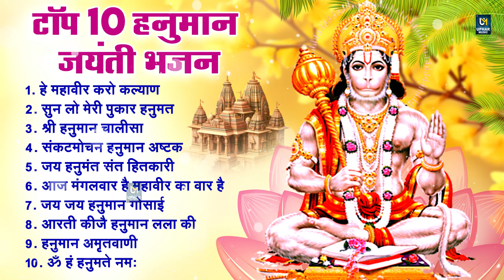Top 10 हनुमान जयंती भजन | Hanuman Janmotsav Bhajan | Hanuman Janmotsanv 2024 | Hanuman Jayanti Songs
hanuman chalisa,
bhajan,
bhakti song,
bhakti gana,
bhajan songs,
aarti,
jai hanuman gyan gun sagar,
hanuman bhajan,
hanuman chalisa fast,
morning bhajan,
bhajan songs hindi,
hanuman song,
bhakti geet,
hanuman status,
hanuman 2024,
hanuman kab hai,
hanuman song,
hanuman dj song,
hanuman bhajan,
hanuman aarti,
hanuman bhajan 2024,
hanuman amritwani,
hanuman chalisa,
hanuman fast,
prarthana bhakti,
hanuman gana,
hanuman geet,
hanuman gani,
hanuman geeta,
hanuman katha,
hanuman chalisa,
hanuman hindi,
hanuman ji,
hanuman jhanki,